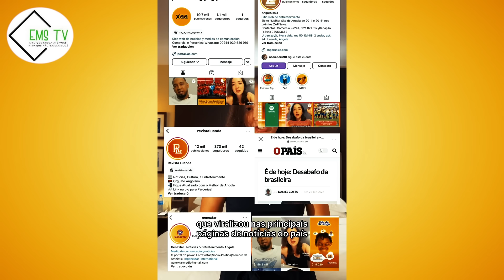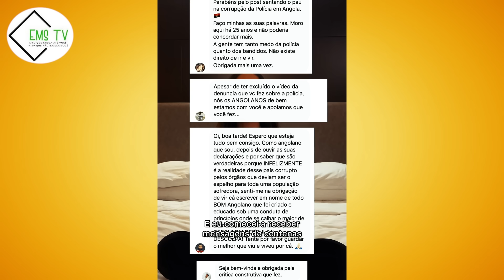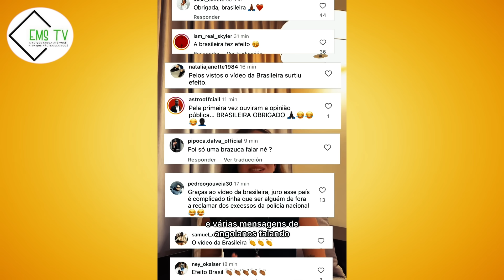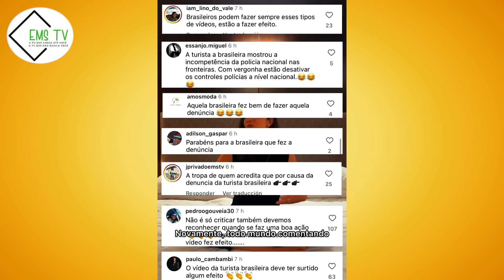CHEFE SAMBA SUPERINTENDENTE DA POLICIA AGR!DE AGENTE DE TRANSITO APÓS COLOCAR BARREIRAS QUE JÁ FO